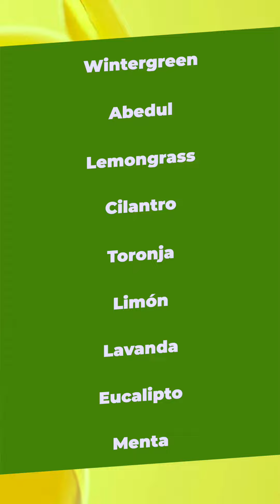Spray Relief | Alivio y Frescura Instantánea para tus Músculos ✨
En este video, te presentamos nuestro Spray Relief, una loción especialmente formulada para aliviar dolores musculares y reducir la inflamación de manera rápida y efectiva. Con una potente combinación de extractos naturales y aceites esenciales, este spray es tu aliado ideal para momentos de tensión y malestar muscular.

Ingredientes y beneficios de Spray Relief
Cómo utilizar el spray para obtener los mejores resultados
Propiedades terapéuticas y efectos sobre el cuerpo
Consejos prácticos para incorporar Spray Relief en tu rutina diaria

Beneficios de Spray Relief:

Alivia los dolores musculares y la tensión
Reduce la inflamación y mejora la circulación
Refresca y relaja la zona afectada
Ideal cuando la inflamación impide el masaje
Proporciona un efecto refrescante y calmante
Ingredientes Principales:

Extractos de Manzanilla, Árnica, Caléndula (antiinflamatorios)
Extractos de Aloe Vera y Linaza (humectantes)
Aceites Esenciales de Wintergreen, Abedul, Lemongrass, Cilantro, Toronja, Limón, Lavanda, Eucalipto, Menta (analgésicos y depurativos)
Alcanfor (refrescante y relajante)
Indicaciones de Uso:

Aplique el producto oprimiendo la válvula dosificadora directamente sobre la zona requerida. Evite masajear si hay inflamación, y disfrute de una agradable sensación de alivio.
Presentación:

Frasco de PET color ámbar de 40 ml.
Recomendaciones:

Uso tópico, dolores en general, adecuado para toda la familia.
No aplicar cerca del área de los ojos y mantener fuera del alcance de los niños.
Descubre cómo nuestro Spray Relief puede transformar tu rutina de cuidado, proporcionando alivio y bienestar de manera rápida y efectiva.